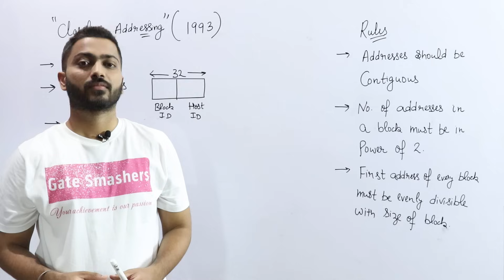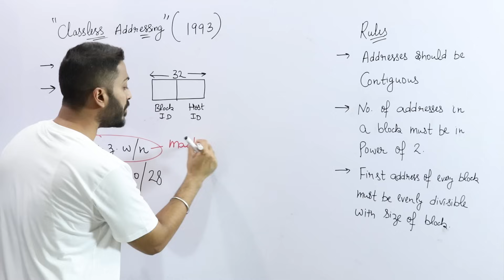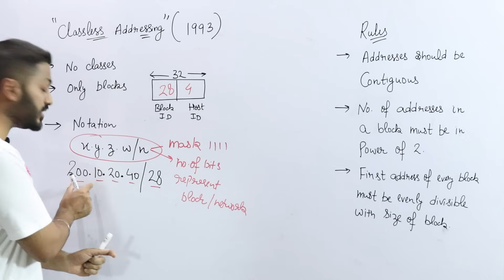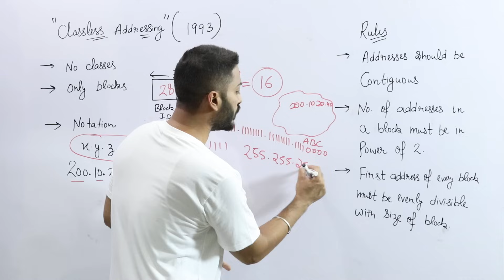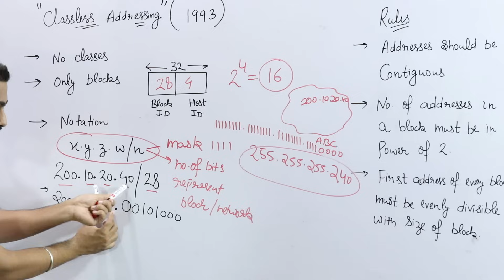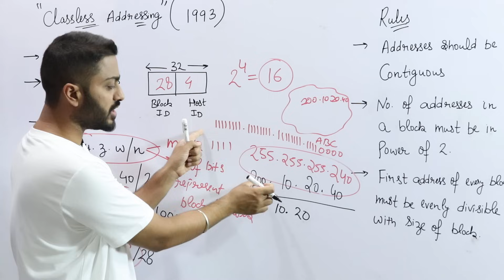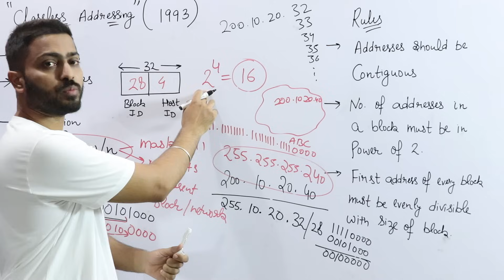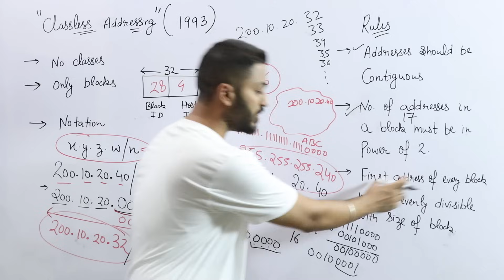Lec-47: What is Classless Addressing (CIDR) in Hindi | CIDR vs Classful Addressing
In this video, Varun sir has explained Classless Addressing (CIDR).

Classless Inter-Domain Routing (CIDR) is an IP addressing scheme that evolved from earlier classful addressing. It is a more flexible and efficient method of allocating IP addresses. It allows more flexible allocation of IP addresses, overcoming the limitations of classful addressing.

0:00 - Introduction
0:30 - No classes
0:42 - Blocks
2:30 - Notation
13:05 - Rules